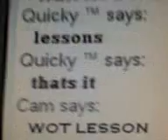The webcam noob!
heres somthing of me filming when my freind was on web cam (i think he was just demented) and dident know i was filming lol

with one of my music mixes